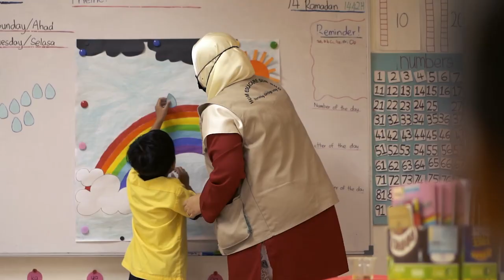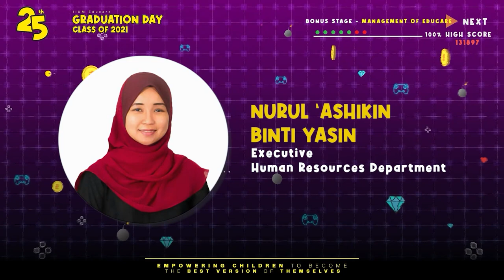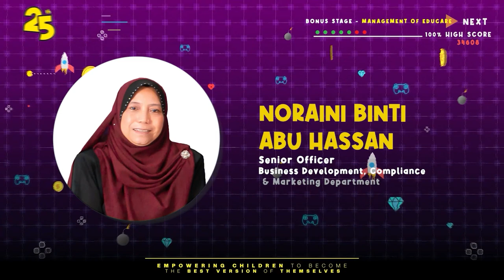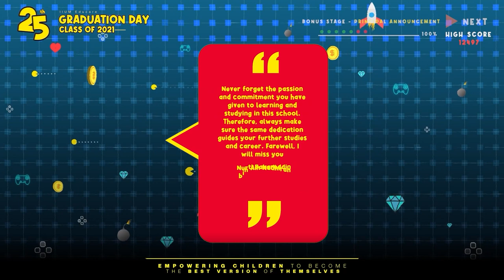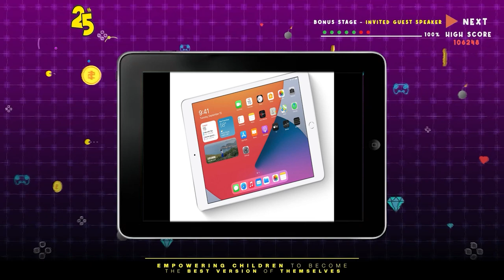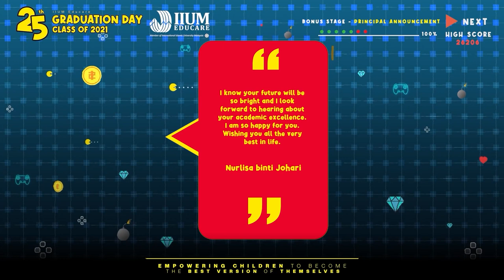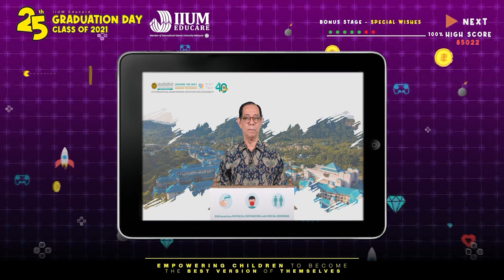IIUM Educare 25th Graduation Day Class of 2021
Empowering Children to Become The Best Version of Themselves